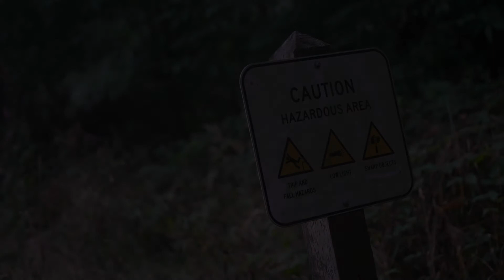This One Lighthouse Has Saved Thousands of Lives.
This was photography adventure 361/10,000, located at Cape Disappointment.